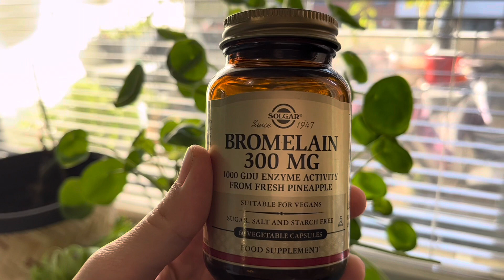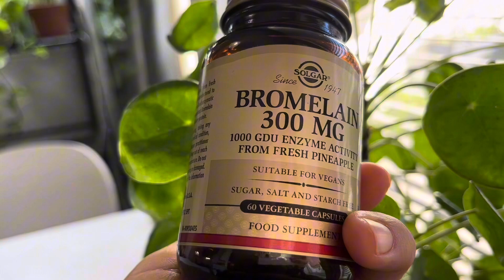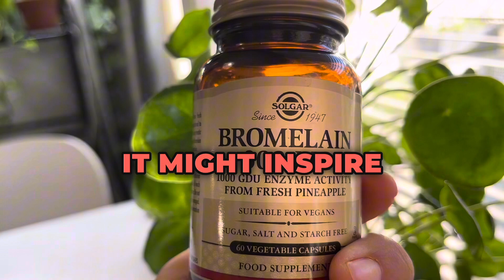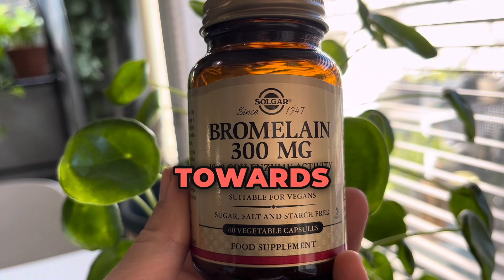My Experience with Bromelain